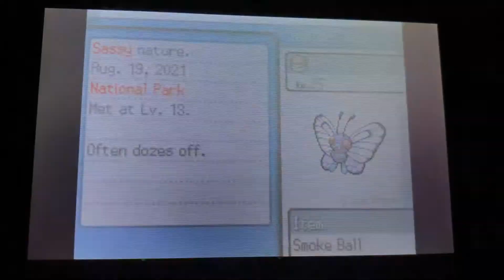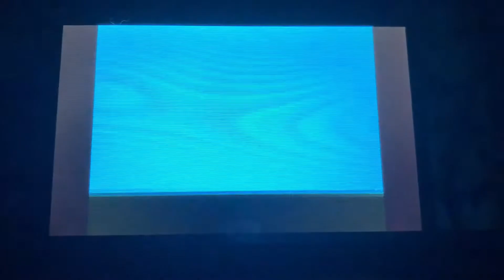Pokemon Soul Silver - Route 15 - Chansey 'Lucky Egg' Hunt